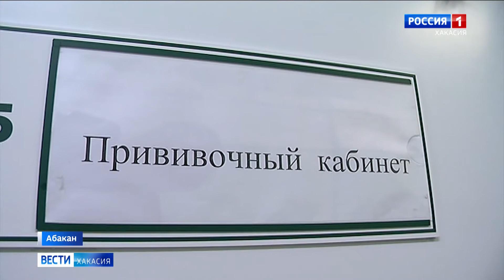В Хакасии началась вакцинация от коронавируса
В республике сегодня началась вакцинация от коронавируса. Препарат отечественного производства. В регионы поступают небольшие партии. Они предназначены для медработников.